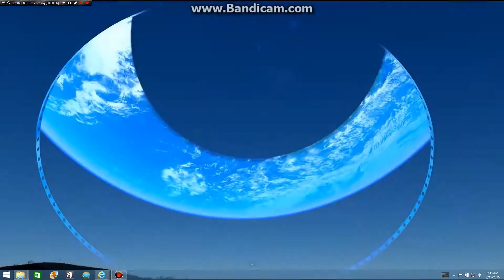Jiant mirror orbited earth 🌎